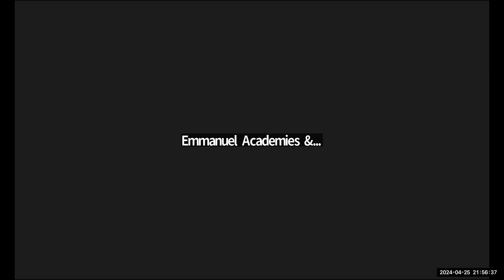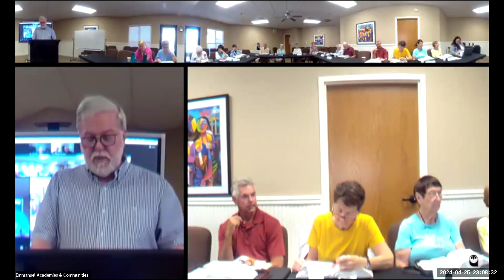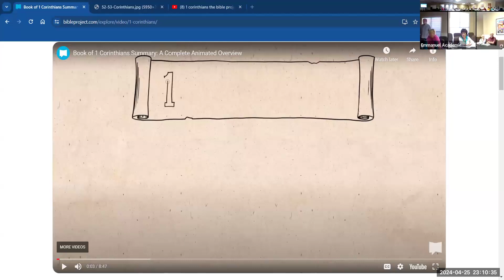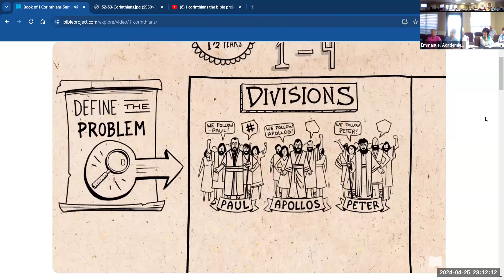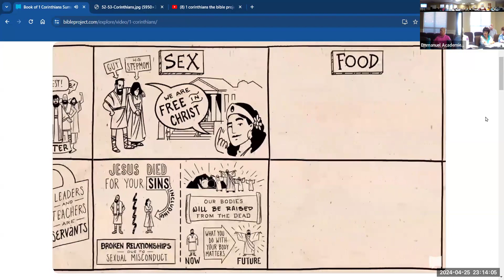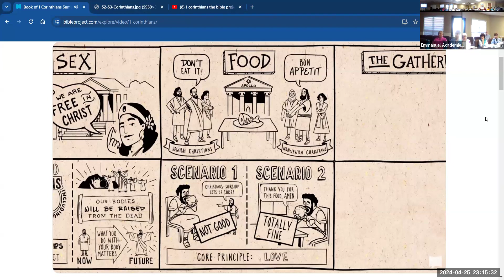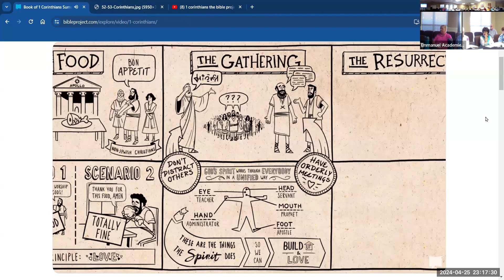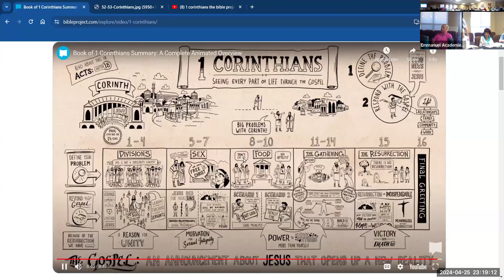Emmanuel Lutheran Bible Project, 1 Corinthians | April 25th, 2024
Rev. Dr. Richard Bliese leads a fascinating discussion at Emmanuel Lutheran Church regarding 1 Corinthians in our April 25th, 2024 Bible Project study.